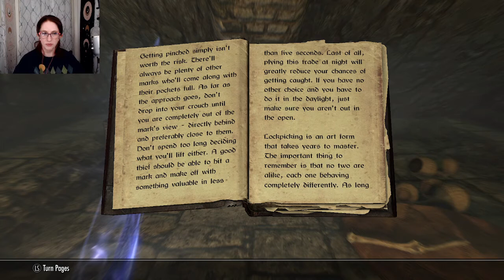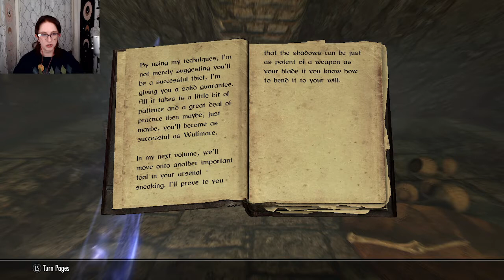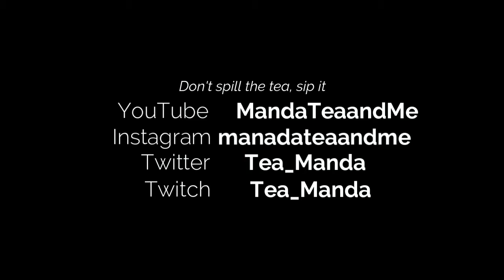Let's Play Skyrim Episode 031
Originally stream date: 11/19/21

Tea of the Day: Hoplark Hop Tea – The Green One

Recent Achievements:
A New You: Change your face
Taking Care of Business: Join the Thieves Guild